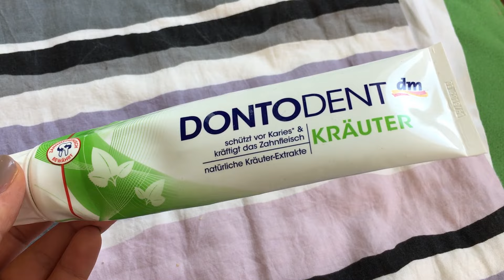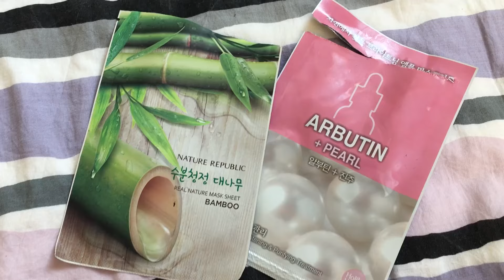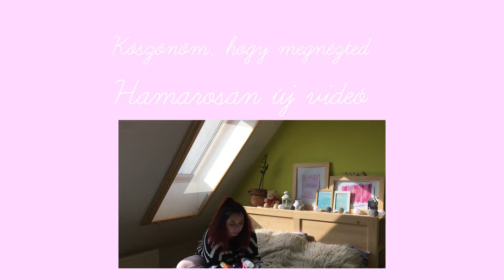Januári elfogytak - 2017!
Ebben a videóban bemutatom, hogy mik azok amik az előző hónapban elfogytak. Lesz olyan termék is, ami sajnos lejárt, így már a kukában a helye. Ha kíváncsi vagy a rövid véleményemre a termékekkel kapcsolatban akkor nézd meg a videót!